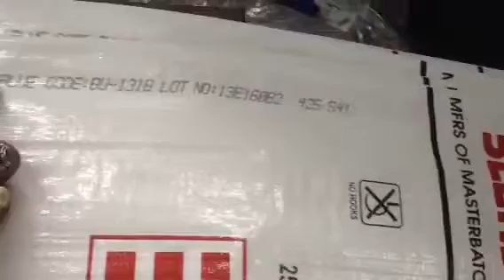E- Jet Conveyor Application-NRP Technologies Pvt Ltd.9676595558.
E- Jet Conveyor Application Inkjet Printer in Hyderabad, We NRP Technologies Supply Inkjet Printers in South India( Hyderabad, AP, Andhra Pradesh, Telangana, Tamilnadu, Kerala, Karnataka, Chennai, Bangalore, Kochi, Coimbatore, India)